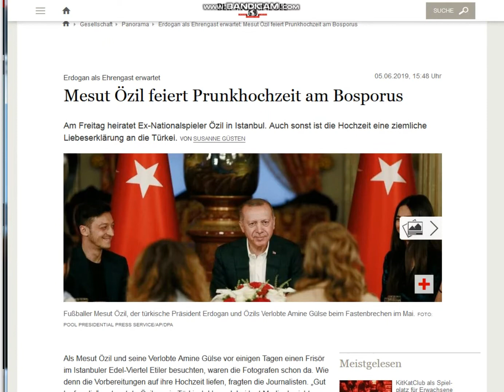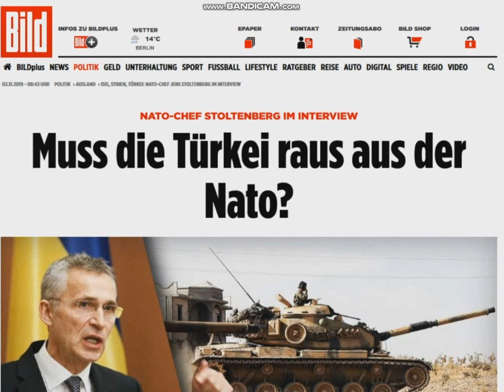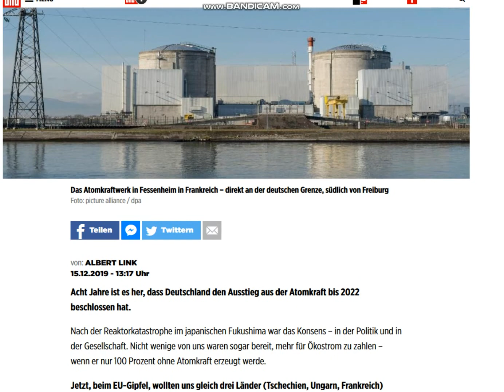2019 12 15, news